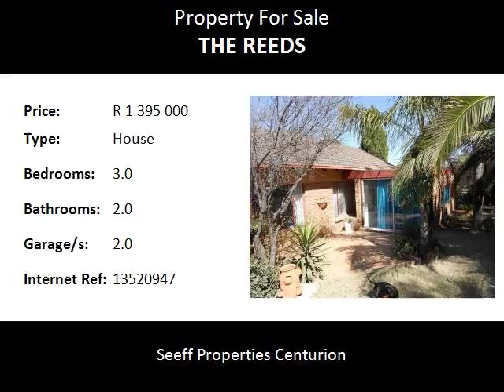3.0 Bedroom House For Sale in The Reeds, Centurion, South Africa for ZAR R 1 395 000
Bedrooms: 3.0
Bathrooms: 2.0
Garages: 2.0
Price: R 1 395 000

Property Description:

Situated in a quiet area!  Family home offering lots of space. Open plan living areas. Swimming pool. Staff accommodation. Lapa with built-in braai. Borehole. Garden with irrigation system. Situated close to all amenities, highways and main routes.

Name: Trix Van Der Walt